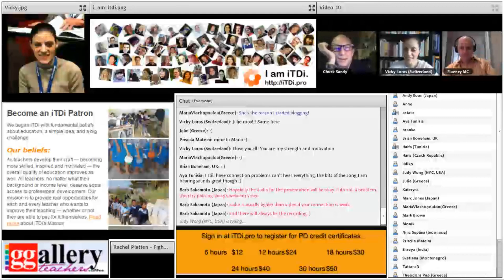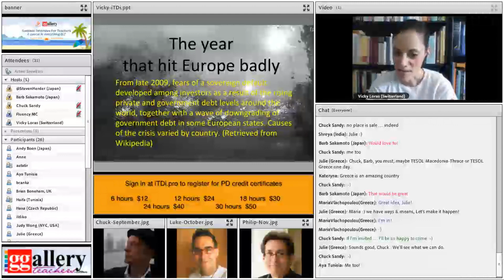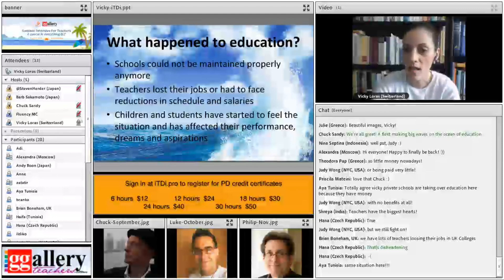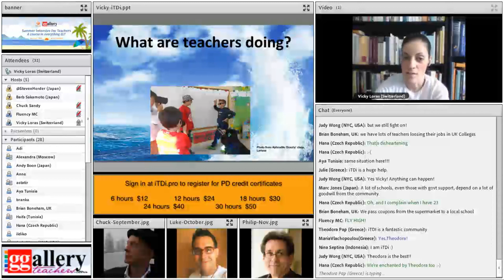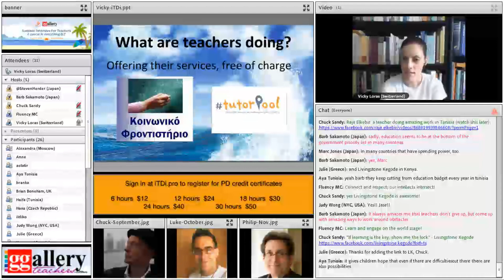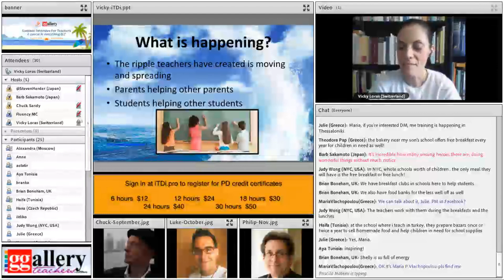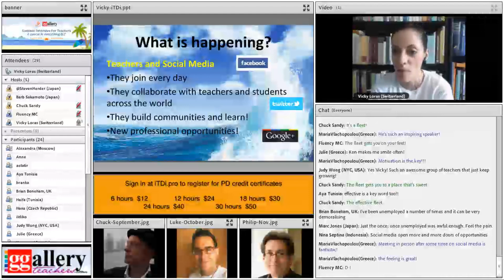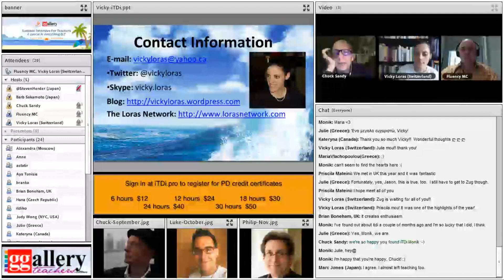Not Only Staying Afloat But Also Making Waves (Vicky Loras)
There are a lot of teachers around the world, more than ever, who have to face a lot of difficulties when teaching - budget cuts, restrictions, little or no support from their administrators. Do they give up? No - and they do much more! We will look at this wonder of educators and what they do.
[From the archives of the 2015 Summer Intensive.]

I am an educator and PhD researcher, born in Toronto, Canada to Greek parents, and I have been teaching English as a foreign language and literature to students of all ages and levels since 1997. I have a BA in English Language and Literature, and a MA with Merit in Applied Linguistics and TESOL. I am now pursuing a PhD in Linguistics at the University of Zurich, Switzerland. My research focuses on Canadian English and Indigenous Englishes.

⚡️ UPCOMING iTDi COURSES 🔥 Limited places still available!!
STARTING September
🔶 140-hour TESOL Certificate & ​30-hour Introductory TESOL Certificate Courses

STARTING October:
Great Minds in Language Education (GMILE)

🔷 English for 21st Century Skills, led by Dorothy Zemach

🔷 Visible Learning for Teachers: Maximizing Impact on Learning, led by Steven Herder